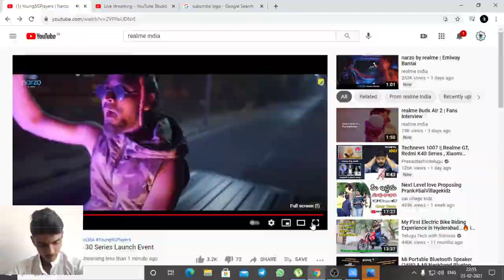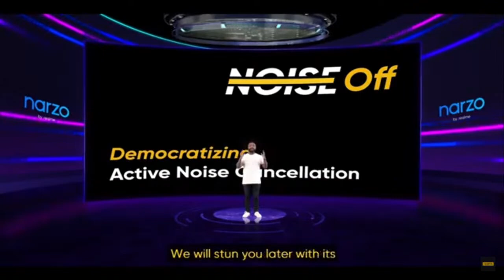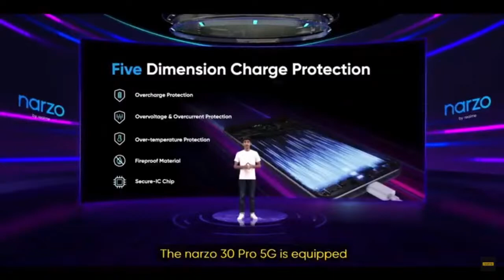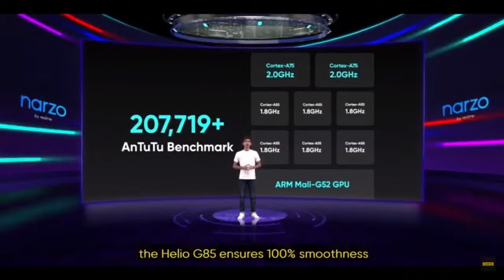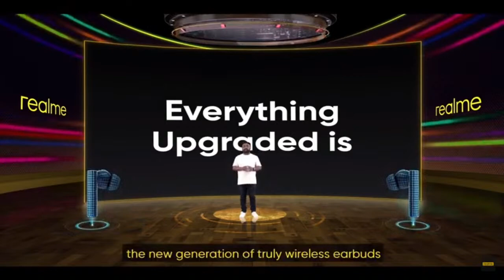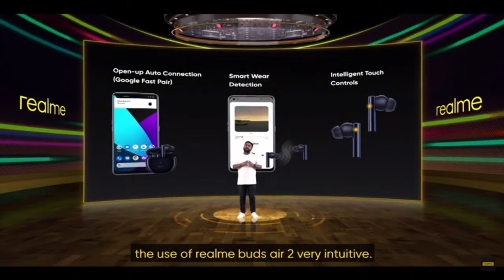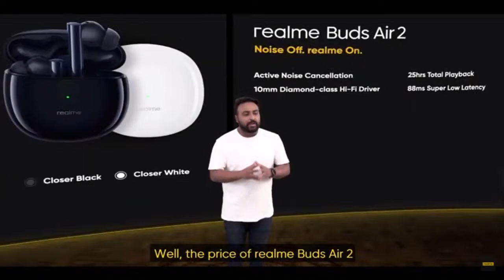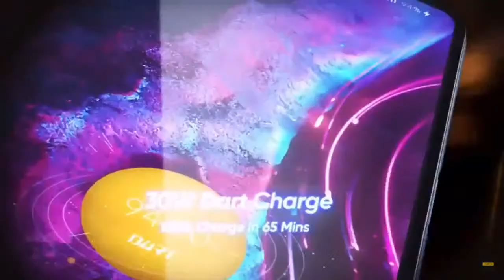realme narzo 30 series launch event realmeNarzo30Pro5G realmeNarzo30A young5gplayer telutechtalks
welcome to TeluguTechTalks youtube channel

TeluguTechTalks youtube channel. Our channel provides unboxing, reviews, Gadgets, mobiles, electronics, technology information videos, mobile repairing videos are also available

BEST BUDGET EARPHONES UNBOXING & INITIAL IMPRESSIONS & REVIEW IN TELUGU

5.vivo v20 pro unboxing and initial impressions in telugu://youtu.be/02FyA-aUVWM

Please supporting our channel

Don't forget to send comments
To give info or suggestions in comment box